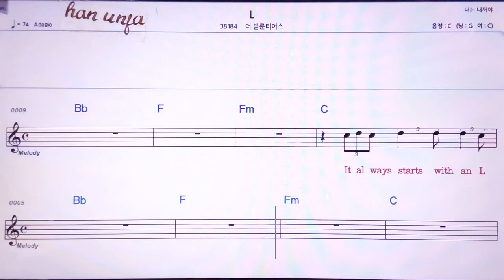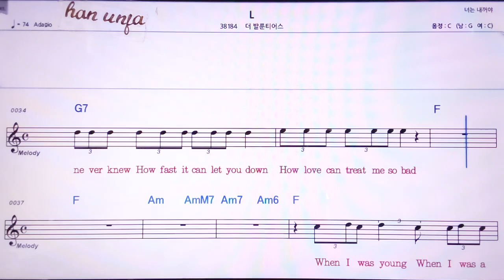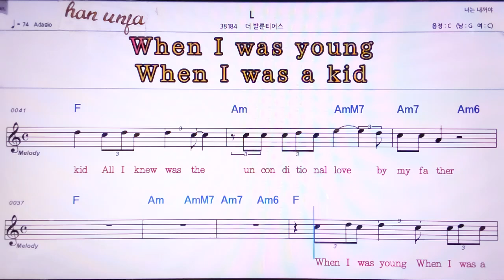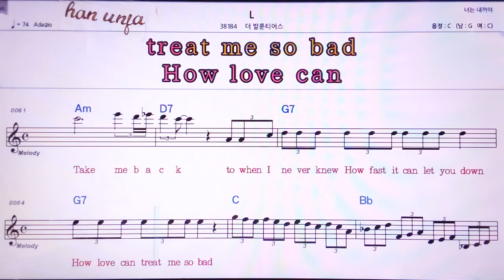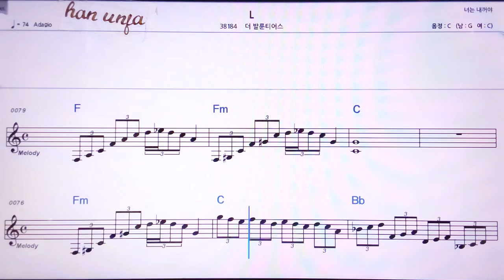💖L/더 발툰티어스 👍MR,노래방, 악보, 코드,Karaoke With Sheet Music